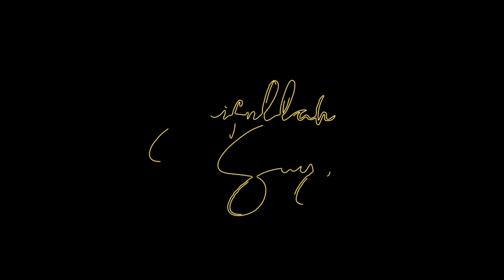Saifullah Says | DX Trade Tower | 6% Rental Income | Salaam Estate & Builders | DreamsNex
Alhamdulillah! DX group has introduced the concept of property management in Bahria Town Karachi. People buy property for capital gain or rental income. We have combined this concept in DX Trade Tower. If you pay a Lump Sum payment of any office on any floor in DX trade tower, you will get 6% annual rental income from the very next day.
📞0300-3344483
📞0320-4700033